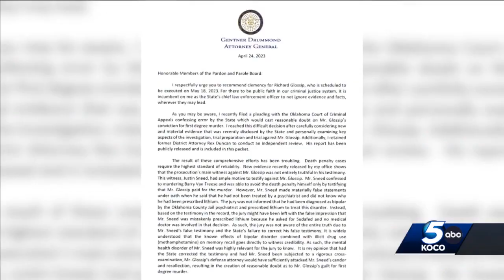Oklahoma AG Gentner Drummond to make case for man on death row